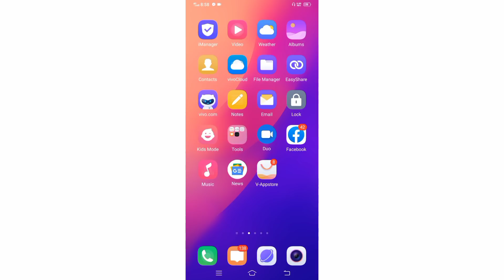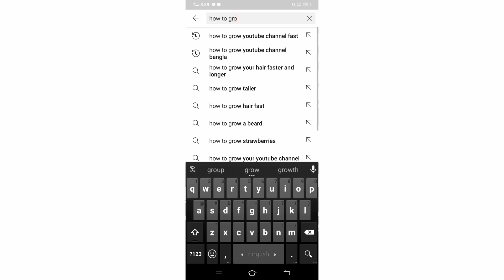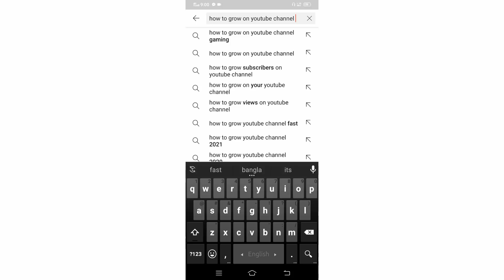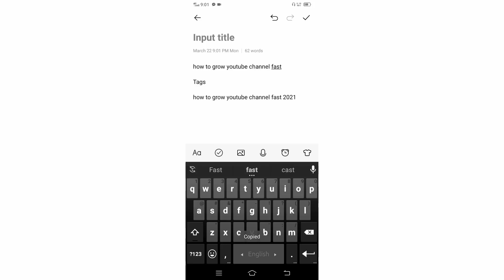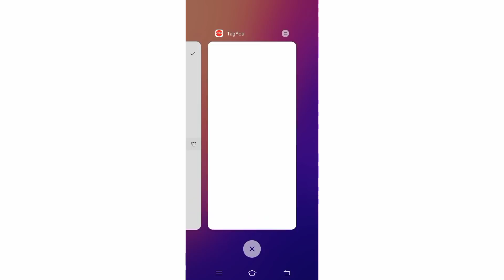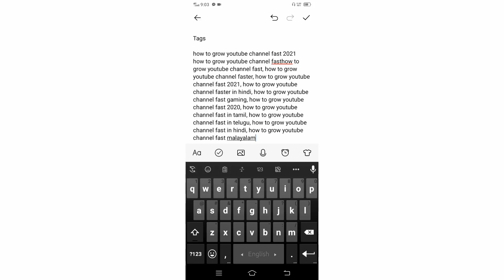How To Get Find Viral Tags On Your Youtube Video 2021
Welcome my bd it touch channel